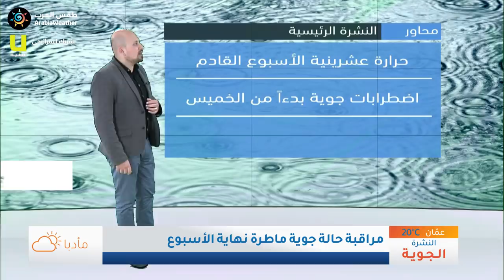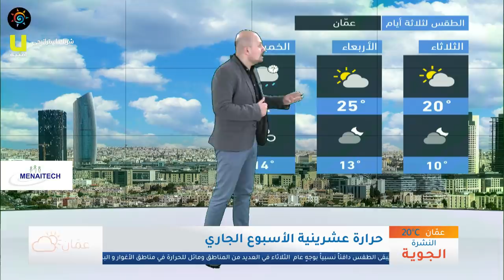طقس العرب - الأردن | النشرة الجوية الرئيسية | الاثنين 2020/3/9